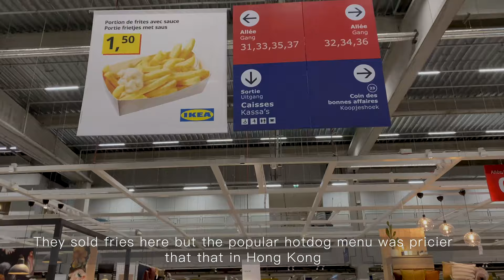Belgium Exchange Ep.2 | Living in Brussels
This video covers my first two months in Brussels, Belgium. In the next episodes, I will be sharing some more precious moments I've had in other parts of the country.